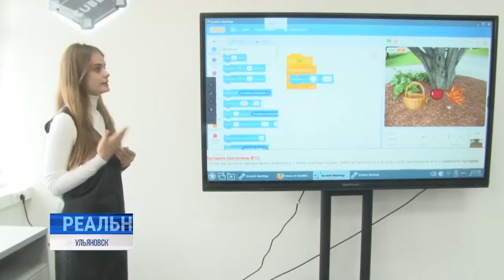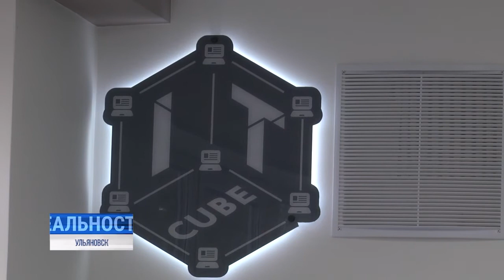Программирование в кубе: scratch, робототехника, VR-приложения и компьютерная графика для школьников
Третий пошел. В Ульяновске в День программиста всё IT-сообщество и те, кто только задумывается связать свою жизнь с информационными системами, получили отличный подарок. По федеральному проекту "Цифровая среда" нацпроекта "Образование" в 62-ой школе Ульяновска распахнул свои двери третий по счету IT-Куб.⠀⠀⠀⠀⠀